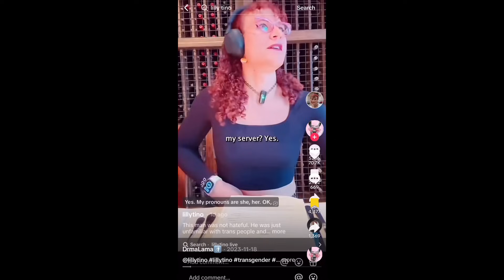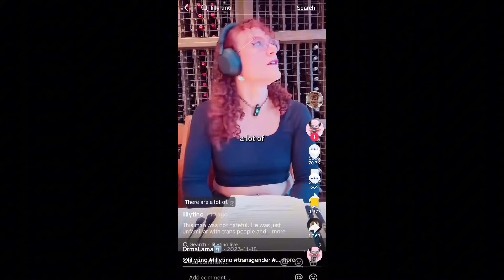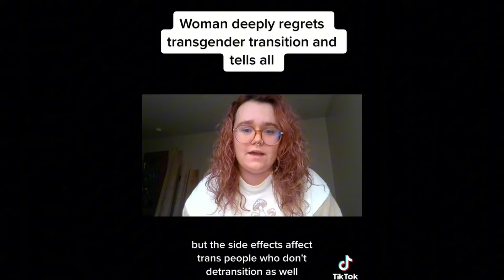LILLY TINO IS A BAD EXAMPLE FOR THE TRANS COMMUNITY!! (she needs to be stopped)